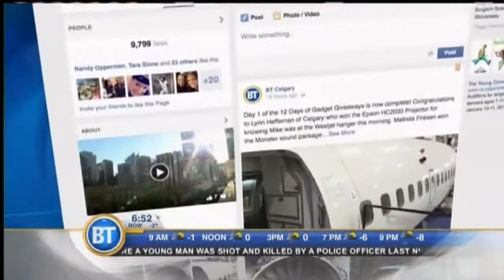12 Days of Gadget Giveaways: Clue 1 - December 24th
It’s the final day of Gadget Guy’s “12 Days of Gadget Giveaways” -- and the prize is HUGE! Can you find our Gadget Guy?